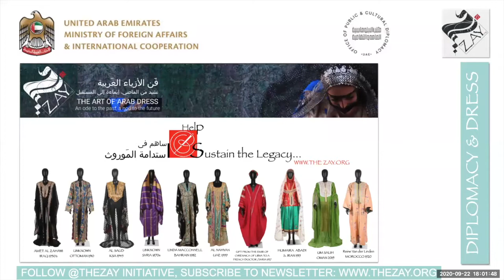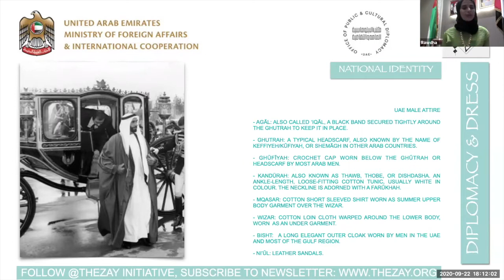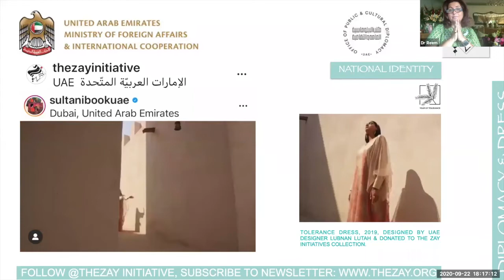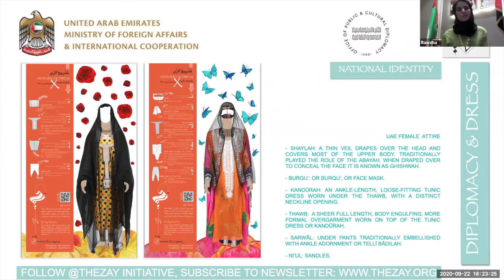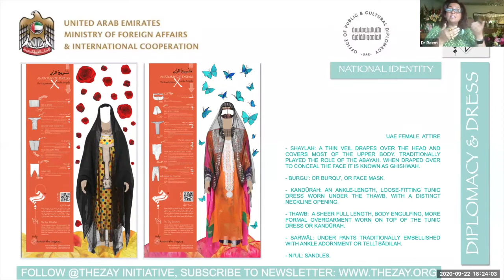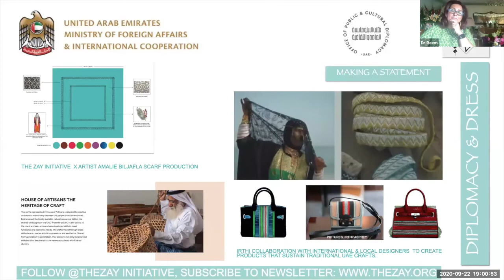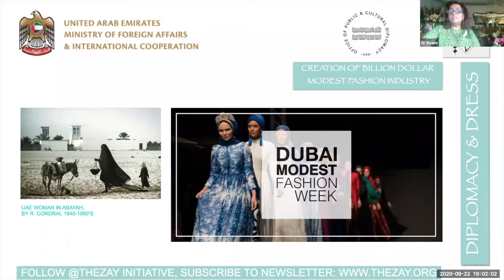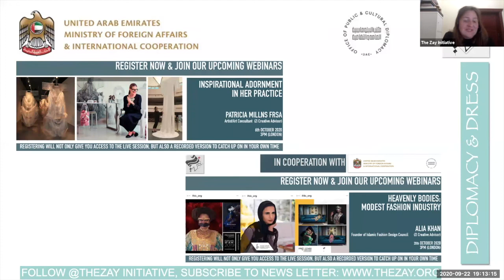Dialogues on the Art of Arab Fashion – Diplomacy and Dress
The Zay Initiative is a UK registered non-profit focused on advancing the preservation of cultural heritage through the collection, documentation and digital archiving of Arab historical dress, adornment and associated stories. The Zay Initiative aims to promote an understanding of the evolution of regional Arab culture and an appreciation for this unique heritage. The entity is committed to intercultural dialogue and to the empowerment of women and their stories both regionally and globally.

On Tuesday 22 September, the first talk ‘Dress & Diplomacy’ hosted a conversation between Dr. Reem Tariq Al Mutwalli and Rawdha Al Otaiba, Deputy Head of Mission at the UAE Embassy in London.